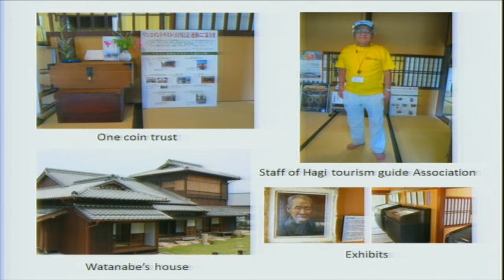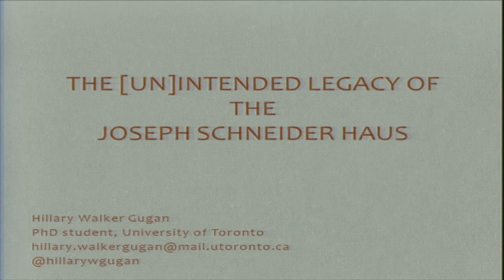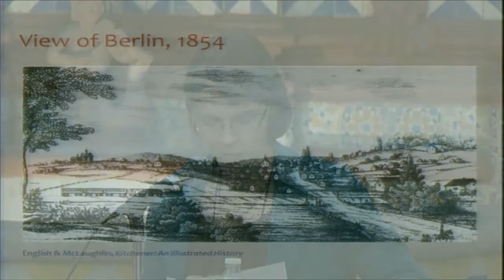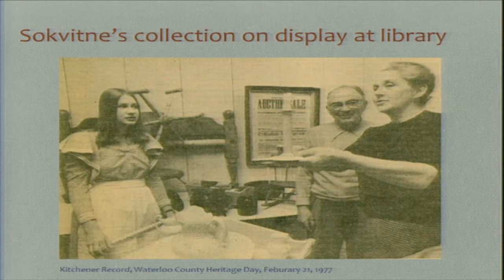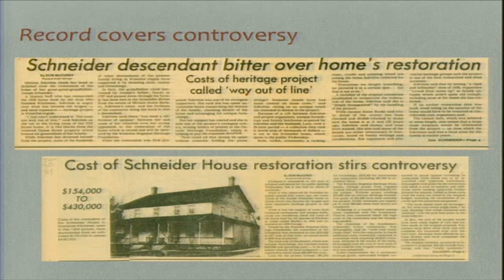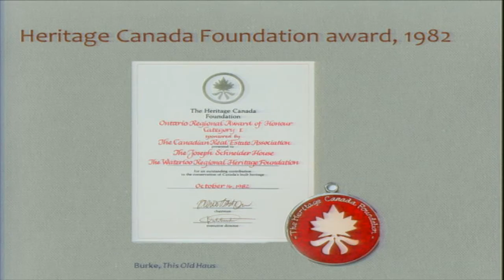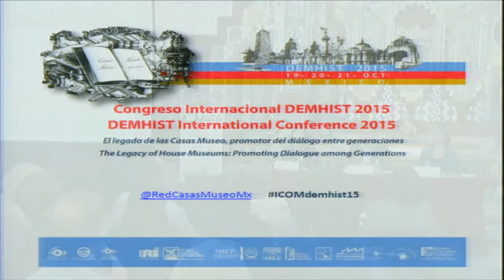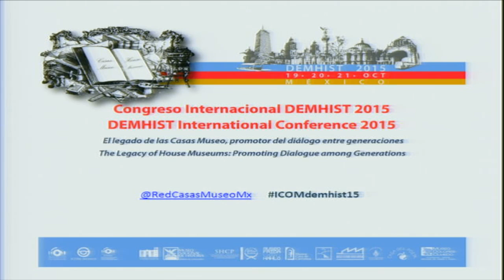Conferencia DEMHIST 2015 II parte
El Comité Internacional para Residencias Históricas  (DEMHIST) y la Mesa Mexicana de Trabajo DEMHIST, te invitan a participar en este congreso internacional.
En un mundo donde la tendencia es enfocarse a lo inmediato y efímero es la constante, las casas museo se perciben como espacios que vinculan a las personas con su historia y la sociedad a la que pertenecen. Descubre más sobre su visión, proceso y beneficio público en este congreso.